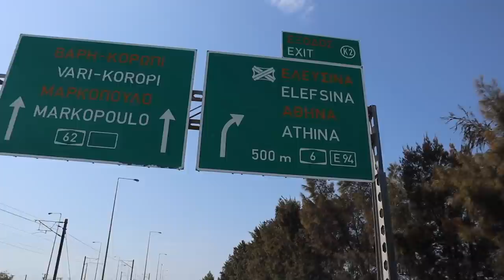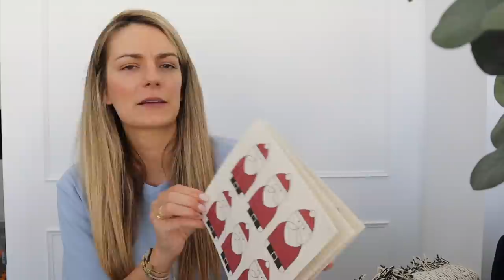Vlog: IKEA haul & νέα σκούπα stick | Marinelli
◈ Lookfantastic κωδικός έκπτωσης MARINELLI
δίνει 25% σε επιλεγμένα προϊόντα:

◈ Η σκούπα: xiaomi mi vacuum cleaner g10

xoxo
Marinelli ♥